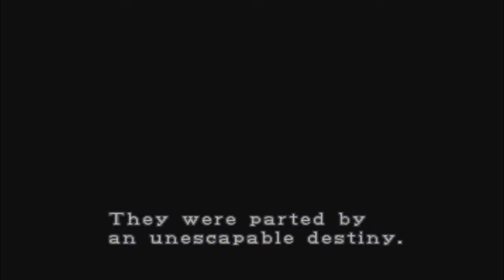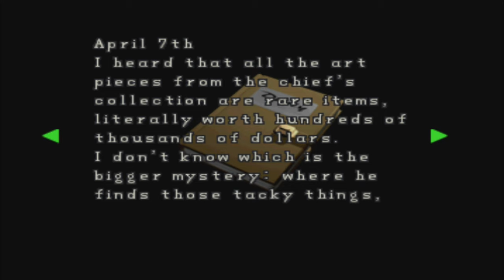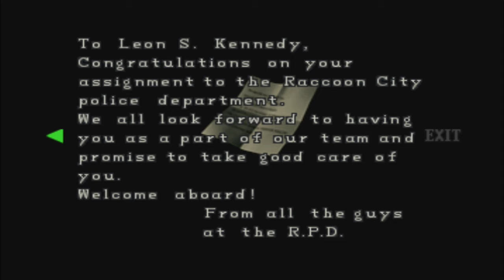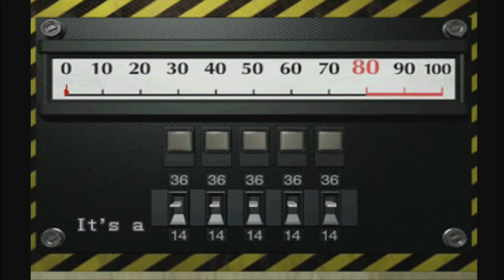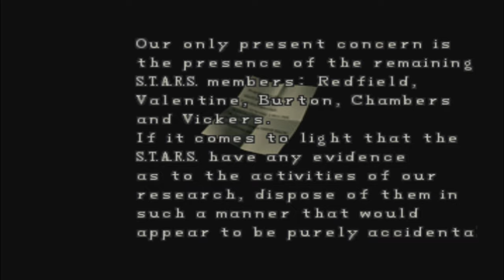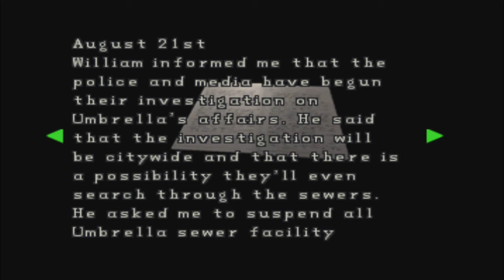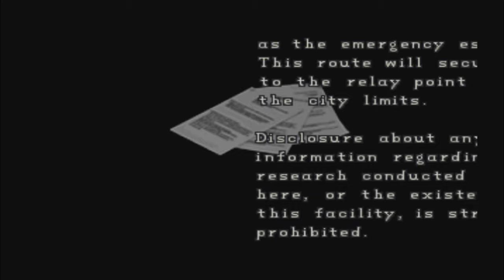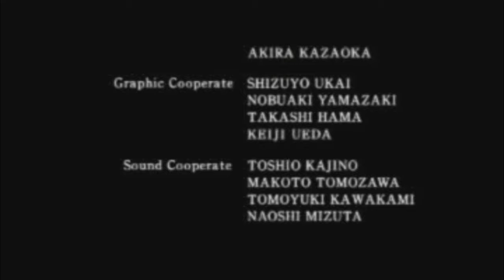RESIDENT EVIL 2 [2K] Full Game [🇺🇸] Leon | A-Scenario | PSone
Zwei Monate nach dem Vorfall im Herrenhaus. Nachdem Chris Redfield, ein Hauptcharakter des ersten Teils, kurz nach seinem Einsatz im Herrenhaus spurlos verschwindet, macht sich seine Schwester Claire Redfield nach Raccoon City auf, um dort nach ihrem Bruder zu suchen. Sie weiß zu diesem Zeitpunkt noch nicht, dass die dortigen Bewohner bereits zu blutrünstigen Zombies mutiert sind. Gleichzeitig trifft andernorts in der Stadt der frisch ausgebildete Polizist Leon Scott Kennedy ein, um seinen Dienst im örtlichen Revier anzutreten.

▪ TITEL: RESIDENT EVIL 2
▪ PLATTFORM: PS4
▪ GENRE: Survival Horror
▪ RELEASE: 1998
▪ STUDIO: Capcom
▪ PUBLISHER: Capcom / Virgin Interactive
▪ USK16 / PEGI16

(Leider können wir Euch hier keine "offiziellen" Links hinterlegen)